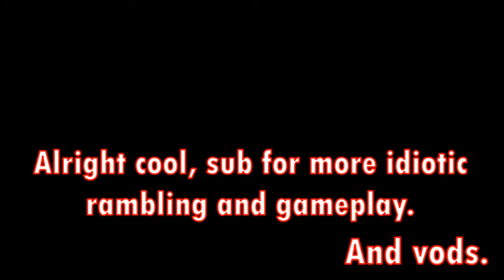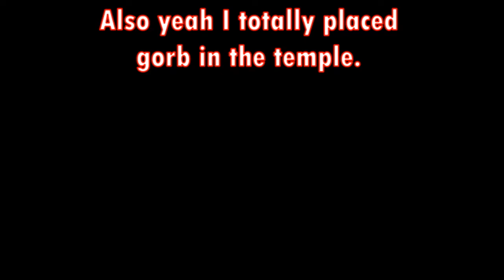Chaotic Sponsors With The Sky God | OriginsSMP#3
I am so hungry and this is so delayed and I'm gonna work on the next video and hopefully fully edit it by tomorrow and release it the next day.